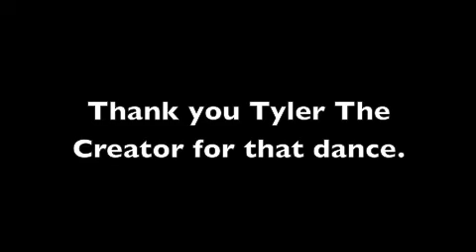Tyler Troll Dance in the Mall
Trolling at stores in the mall

Credits to Tyler the Creator for making it up.
Songs aren't ours. Copyright goes to them.